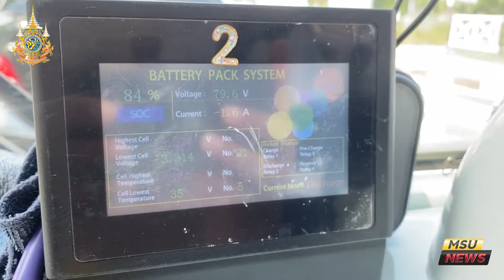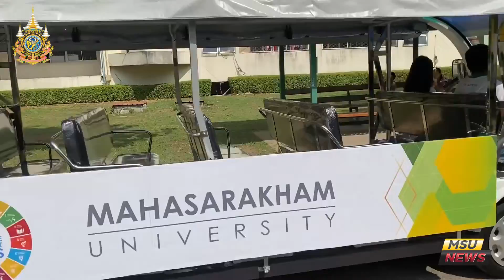โฉมใหม่..รถรางไฟฟ้า พร้อมบริการนิสิตใหม่ มมส นั่งฟรี! สะดวกไปเรียน ประหยัดค่าเดินทาง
มหาวิทยาลัยมหาสารคาม (มมส) เปลี่ยนโฉมใหม่รถไฟฟ้า สีสันสดใส ประหยัดพลังงาน วิ่งให้บริการฟรี ช่วยนิสิตลดค่าใช้จ่ายในการเดินทาง นั่งสบายรอไม่นาน รถออกวิ่งทุก 10 -15 นาที จำนวน 3 คัน วิ่งรอบ มมส (เขตพื้นที่ขามเรียง) จุดจอดรับ – ส่ง  22 สถานี ใกล้อาคารเรียน เชิญชวนนักเรียน นิสิตและบุคลากร  ใช้บริการ ช่วยลดโลกร้อน ลดอุบัติเหตุ ลดปริมาณการสัญจรด้วยรถยนต์และรถจักรยานยนต์ มาร่วมกันขับเคลื่อนให้มหาวิทยาลัยมหาสารคามเป็น Green University ให้ยั่งยืนต่อไป